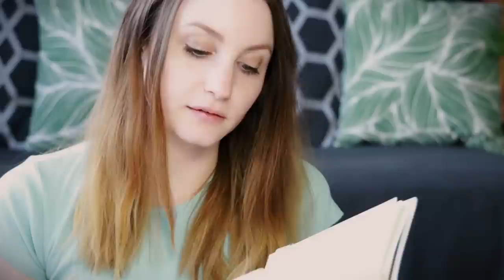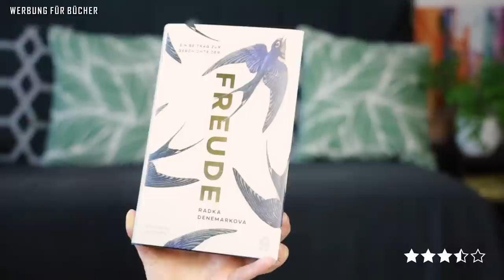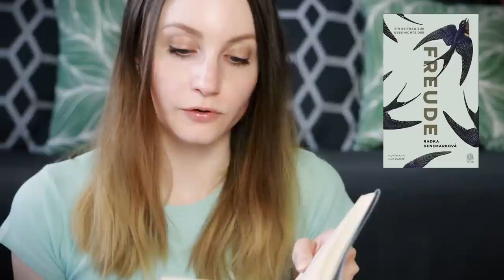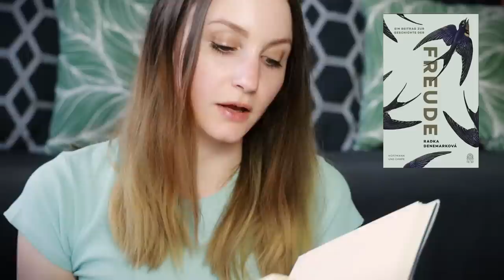[Rezension] Ein Beitrag zur Geschichte der Freude - Radka Denemarková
Hat sich meine Odyssee bei der Beschaffung dieses Buches letztlich gelohnt? :)
Weitere Infos  ↓  ↓  ↓

Transparenz auf meinem Kanal

Meine Videos sind als Werbung gekennzeichnet, da ich die gezeigten Bücher (und andere Waren) unten verlinke.

Über diesen Link werdet ihr direkt zu einer Verkaufsplattform weitergeleitet. Falls ihr dort etwas kauft, erhalte ich eine geringe Provision. Ihr bezahlt dadurch nicht mehr als sonst und könnt mich gleichzeitig mit ein paar Cent unterstützen :)

Ich selbst kaufe Bücher nie über Amazon und möchte euch ebenfalls dazu aufrufen stattdessen den stationären Buchhandel z.B. durch das Angebot von genialokal zu unterstützen :)

Das Buch

Ein Beitrag zur Geschichte der Freude - Radka Denemarkova

Mein Bewertungssystem:
★ = Schlecht
★★ = Ok/Naja
★★★ = Gut/Empfehlenswert
★★★★ = Hervorragend